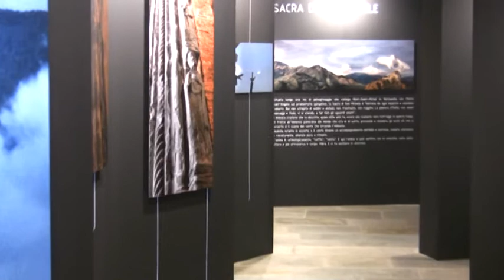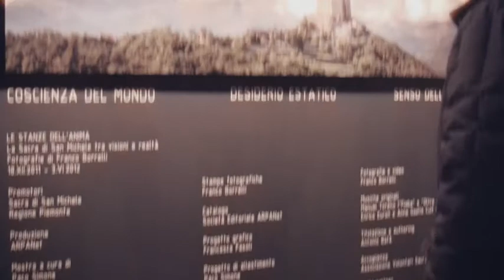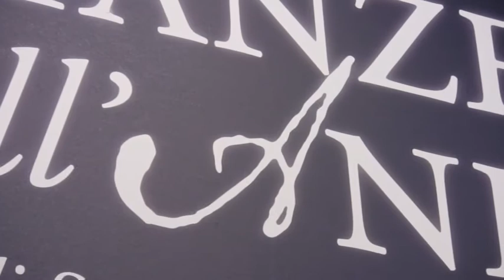17.12.2011 Inaugurazione della mostra "Le stanze dell'Anima"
ll 17 dicembre 2011 si è inaugurata la mostra fotografica "LE STANZE DELL'ANIMA - La Sacra di San Michele tra visioni e realtà". La mostra è curata da Paco Simone, che ha firmato anche il progetto di allestimento. Le fotografie di Franco Borrelli possiedono il dono di rendere visibili le emozioni sospese, fermandole negli istanti fissati in ogni fotogramma. È un tempo fermo, che rivela tutta la densità emozionale di cui è carica la Sacra, e gli elementi della natura attorno ad essa.